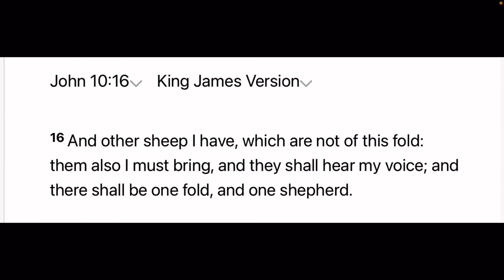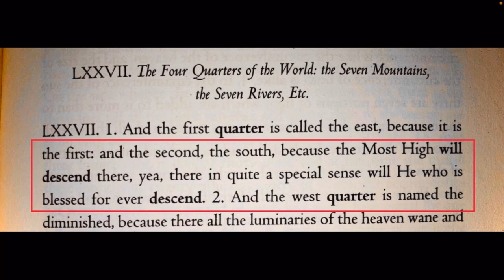Never Before Realized: Stick of Joseph / Book of Mormon Proof Found in Book of Enoch!